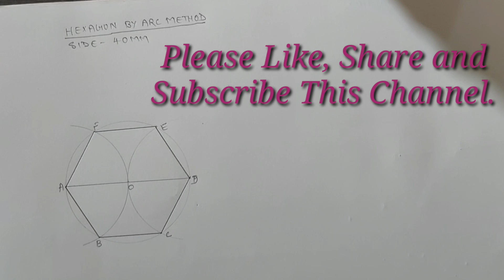Haw To Draw Hexagon by Arc Method.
Video contains following topics "Easy way to draw Hexagon."iti

In this video we are going to show you how to Darw Hexagon in a very simple way. Hope you all will get a lot of help from this video.

This video will be helpful for trainees of ITI, CITS as well as for all DIPLOMA students for seeking knowledge and PREPARATION OF COMPETITIVE EXAMS. These videos are for students for preparing them for all GOVERNMENT EXAMS, PRIVATE SECTOR EXAMS & PUBLIC SECTOR EXAMS. this will also help students preparing for exams of TRAINING OFFICER or INSTRUCTOR in ITI.
This channel will be very helpful for RAILWAY LOCO PILOT / LOCO PILOT /ASSISTANT LOCO PILOT /ALP aspirants.
With the curriculum, this channel will also provide information about NEW TECHNOLOGIES, information of  NEW VEHICLES, etc.